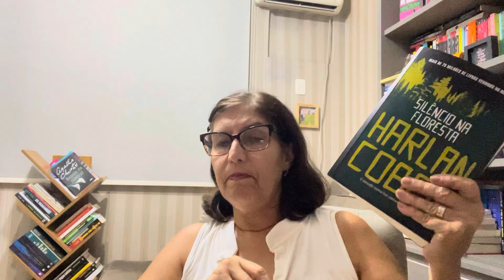Silencio na Floresta/ Harlan Coben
Resenha desse livro incrível, perturbador, viciante de Harlan Coben!

Link geral da Amazon